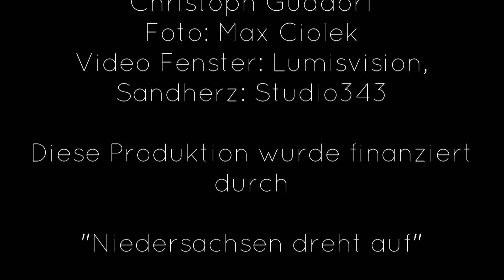Das Märchenfenster, 14. Februar 2021: Bettgeflüster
Heute erlebt ihr unseren Märchenabend "Bettgeflüster - Geschichten voller Liebe und Leidenschaft" im Märchenfenster DELUXE.

Tanja Schreiber erzählt drei wunderbare Märchen über Menschen, die die Liebe lieben und leben, liebevolle Geschichten mit Worten, die unsere Herzen berühren. Mit ihren Geschichten, mit ihrer Mimik und ihren Augen lässt Tanja Schreiber vor unseren eigenen Augen die Liebe ihrer Märchenhelden und Märchenheldinnen lebendig werden. Christoph Guddorf (Foto) begleitet Tanja mit zauberhaften Melodien am Klavier im Märchenfenster.

Die Aufnahmen zum Märchenfenster entstanden am 6. Februar 2021 im Renaissancesaal des Ledenhofes. Und während wir noch am Samstag hofften, der angekündigte Schneesturm in der Nacht würde Christoph nicht daran hindern aus Bielefeld nach Osnabrück zu kommen, wurden wir am Sonntag Morgen eines Besseren belehrt. Der Schnee lag so hoch, das nicht daran zu denken war,  dass Christoph nach Osnabrück kommen konnte. Aber wir konnten auch nicht nach Bielefeld, um unseren wunderbaren Pianisten dort mit der Kamera aufzunehmen. Und so haben wir kurzerhand Christoph gebeten, sich selbst mit dem Handy an seinem Klavier im Wohnzimmer aufzunehmen. Und es hat geklappt. Also bitte wundert euch nicht, über ungewöhnliche Perspektiven im unserem Märchenfenster, die Liebe zum Märchen, zum Erzählen und zum Erzähltheater hat es möglich gemacht, dass dieses Märchenfenster heute DOCH zu sehen ist. Und dafür von mich für meine wunderbaren Künstlerin und Künstler ein Dank aus liebenden Herzen.

Doch nun genug der Vorrede! Märchenfenster auf für die große Liebe, für die große Leidenschaft und für das große und zugleich zarte Happy End.

Eure und Ihre Sabine Meyer

Die Veranstaltung wird durch das Programm "Niedersachsen dreht auf" gefördert.

Sterntalergold

Das Märchenfenster

Mehr zu der Erzählerin

Wer mehr über die heutige Erzählerin Tanja Schreiber erfahren möchte, sei ihre Homepage empfohlen

Mehr zu dem Pianisten

Wer mehr über den Pianisten Christoph Guddorf erfahren möchte, sei seine Homepage empfohlen